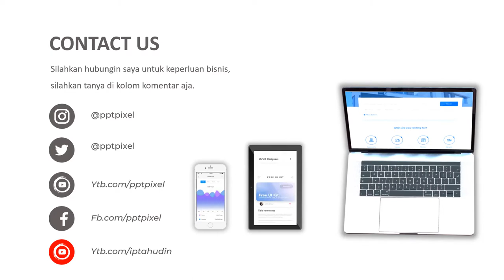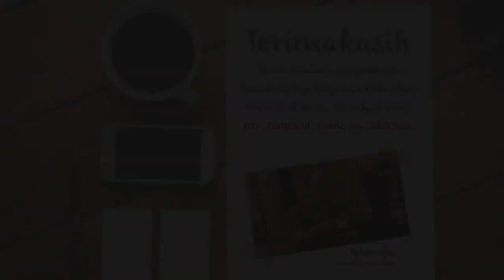VIDEO PROMOSI, IKLAN PENJUALAN, PANCI PRESTO, PANCI MAKANAN, MASAKAN, PROMOSI, ONLINE SHOP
Daftar Isi
00:00 - Jasa edit Video
00:10 - Contoh Iklan Produk
00:18 - Contoh Video Promosi
00:25 - Contoh Konten Pemasaran

By : Iptahudin
m.me/iptah